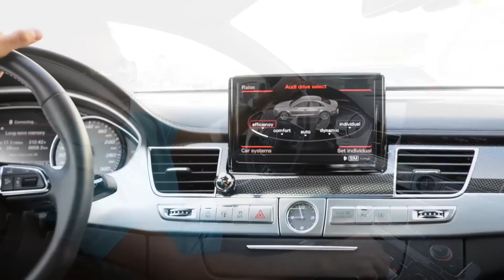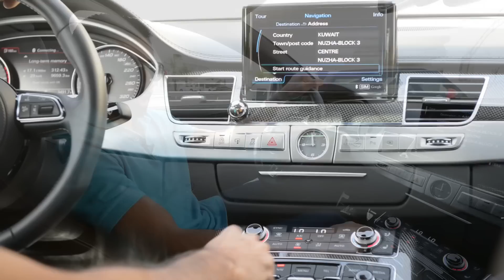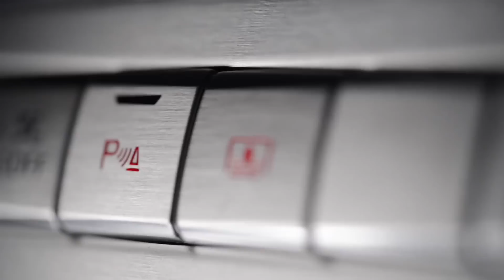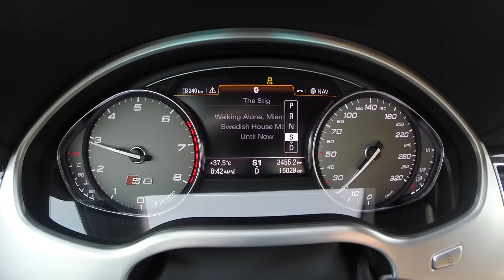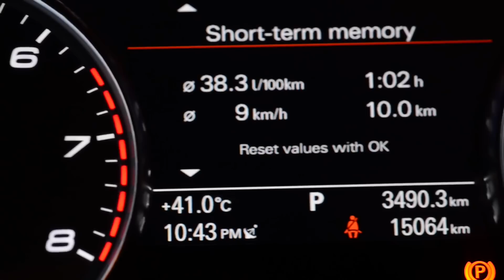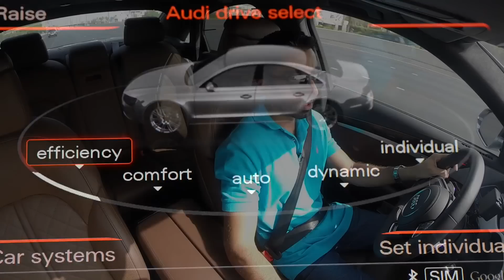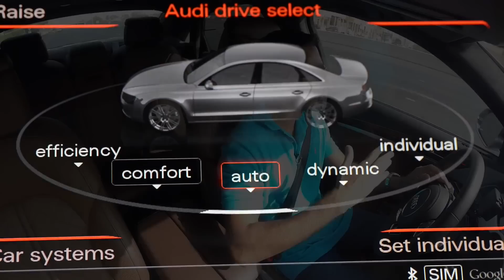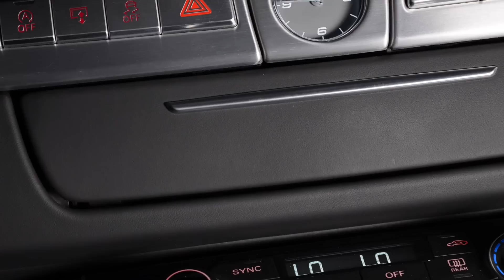Audi S8 2013 Test Drive تجربة قيادة أودي أس 8 2013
Full review of the Audi S8 2013, explaining interior, changes in general and driving experience overall.

Check the speedometer to see launch control in nearly the claimed time of 3.6 seconds.

تجربة قيادة أودي أس 8 2013 مع شرح تفاصيل الشكل الخارجي و الداخلي مع شرح بشكل عام عن السيارة و كيفية قيادتها بالشارع

لاحظ العداد أثناء إنطلاق السيارة من الصفر